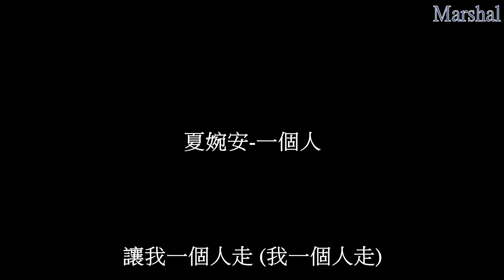夏婉安-一個人 『一顆心裡面住著一個人 一個人卻只有著一顆心 當你來來回回 踐踏著我心底 我不怕痛 只怕你愛的不堅定』 【動態歌詞】 Marshal